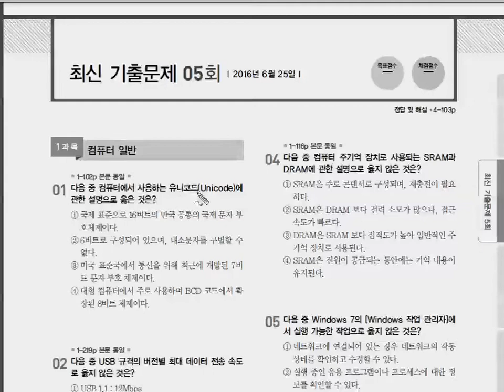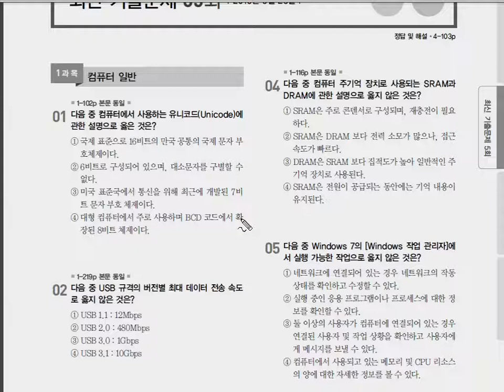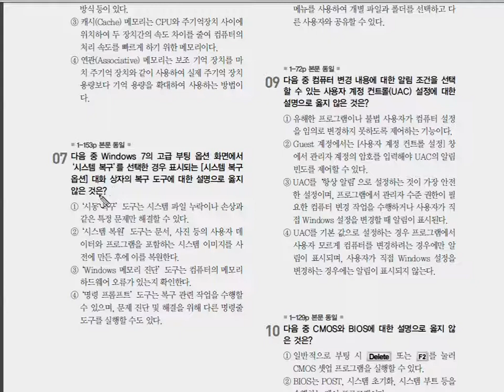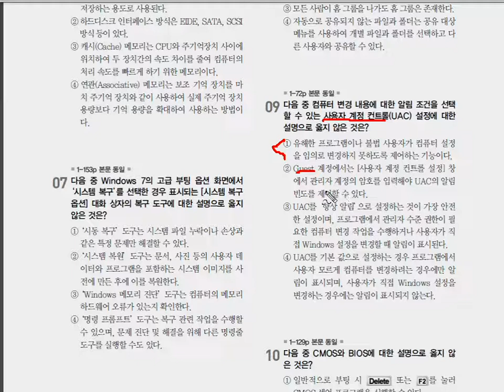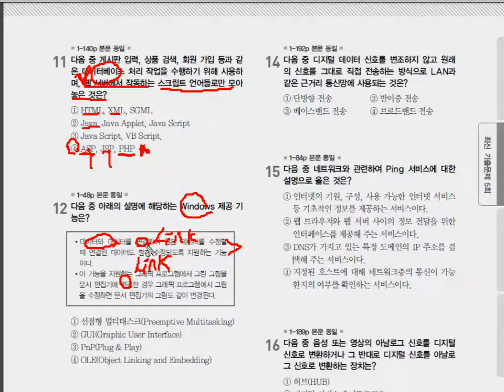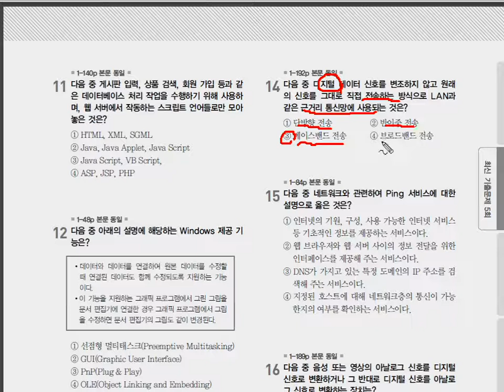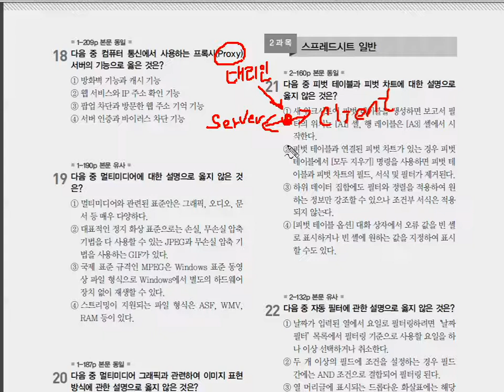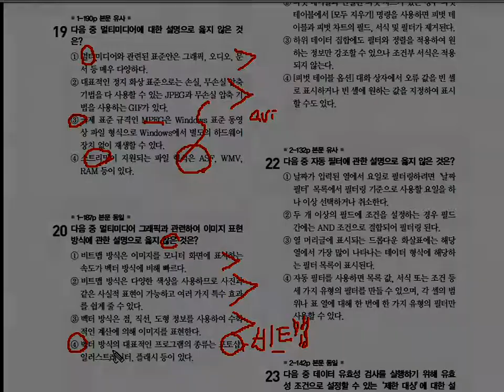2016년 6월 25일 컴퓨터활용능력 1급 필기 1과목